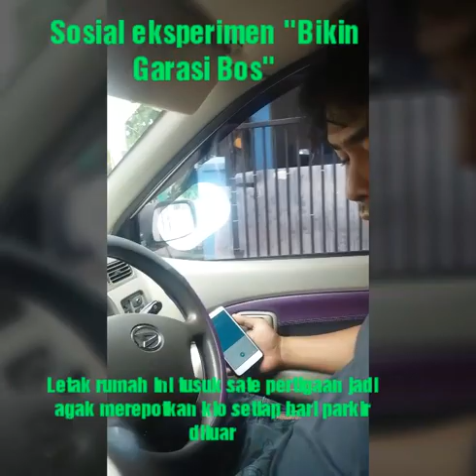"Wow" Ditegur parkir diluar malah nggak merasa salah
Hai semua kali ini saya dan keluarga melakukan social experiment tentang ternyata masih banyak diluar sana yang parkir sembarangan atau sudah punya mobil tapi tidak punya garasi.Yuk kita lihat videonya jangan lupa like koment dan subcribe channel kami ya tq